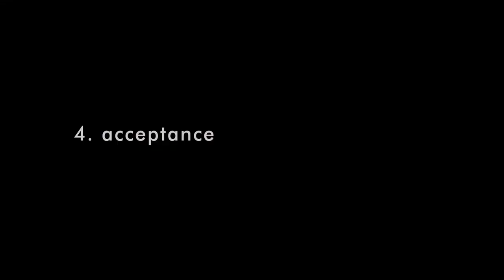50/50 (2011) Official Trailer